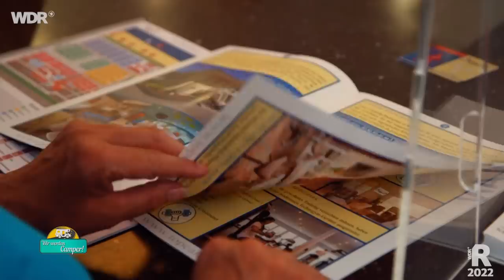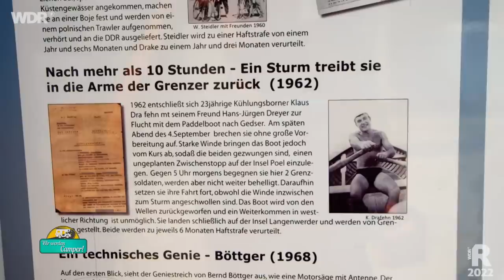Nordsee und Ostsee - Camping mit Wohnwagen und Wohnmobil (2/3) | ARD Reisen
Die Camping-Anfänger Erbslöhs und Kleine-Becks sind diesmal mit dem Wohnmobil und einem Camping-Anhänger an der Nord- und Ostsee auf Tour! ( Mehr Camping gibt es in der Mediathek
Barbara und Jürgen Kleine-Beck aus Essen machen eine Woche Urlaub an der Nordsee. Zum ersten Mal mit ihrem Camping-Anhänger - selbst ausgebaut und drei Quadratmeter groß! Eine Wattwanderung, eine ostfriesische Teezeremonie und sechs Nächte auf 3 Quadratmetern gehören dazu. Doch die südländischen Temperaturen jenseits der 30 Grad stellen beide auf eine Probe. Segway sind die beiden auch noch nie gefahren, wollte Barbara eigentlich auch nie, aber damit sie die 14 km lange Insel Norderney nicht zu Fuß erkunden muss, lässt sie sich überreden.

Petra und Rüdiger Erbslöh aus Meerbusch sind seit 44 Jahren ein Paar und seit Kurzem auch endlich Camper! Seitdem reisen sie mit ihrem Wohnmobil "Olaf" kreuz und quer durch Deutschland. Jetzt checken sie mit ihrem Camper, was die Ostseeküste bietet. Die sechstägige Reise beginnt kurz hinter der polnischen Grenze, führt durch Mecklenburg-Vorpommern und endet am bekannten Seebad Kühlungsborn.

00:00:00 Begrüßung
00:00:52 Camping-Anhänger
00:04:41 Camping an der Ostsee
00:07:30 Tour an die Nordsee
00:10:06 5 Sterne Camping an der Ostsee
00:12:45  An der Nordsee
00:15:25 Kühlungsborn an der Ostsee
00:18:00 Nordseeküste
00:22:00 Zurück an der Ostsee
00:25:12 Zurück an der Nordsee
00:29:12 Verabschiedung

Ein Film von Stefanie Gerhards und Philipp Hesse für "Wir werden Camper". Redaktion Jörg Gaensel. Dieser Film wurde im Jahr 2021 produziert. Alle Aussagen und Fakten entsprechen dem damaligen Stand und wurden seit dem nicht aktualisiert.